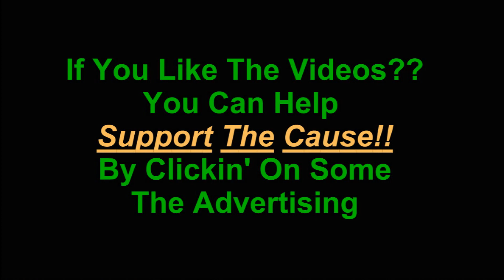GTA San Andreas Missions 69 N. O. E.